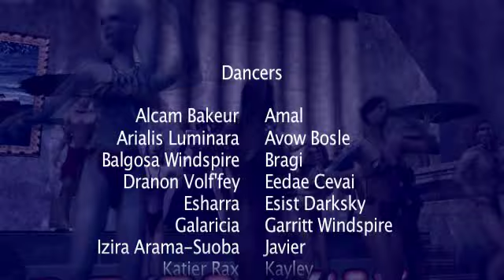Cantina Crawl 7 - SWG vid